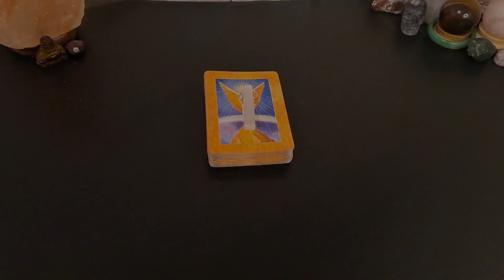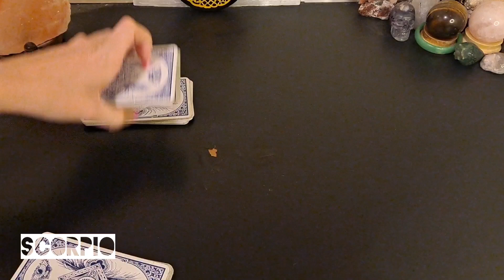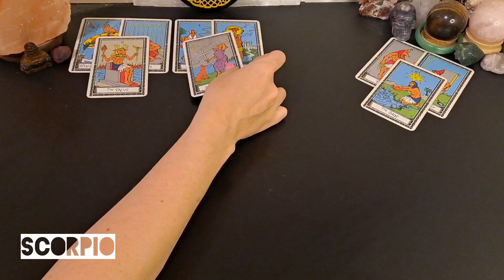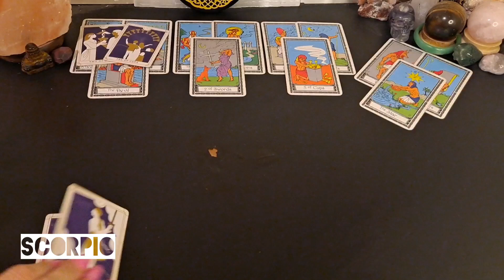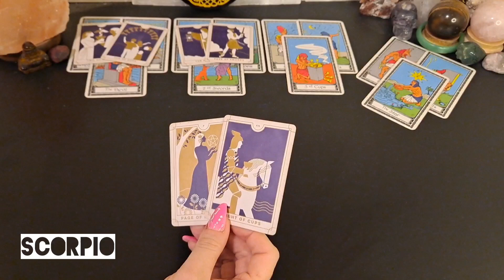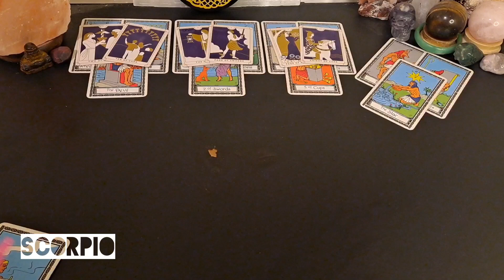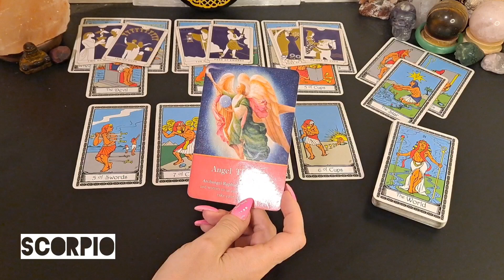♏️ Scorpio | Don't want to repeat this again with a fire sign